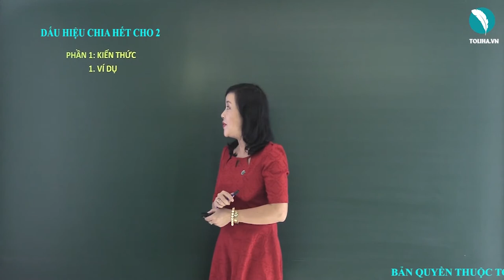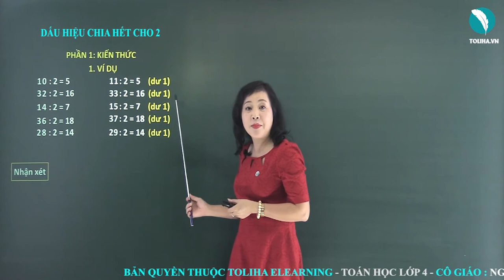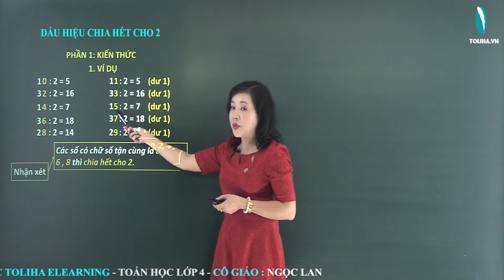Dấu hiệu chia hết cho 2 - Toán 4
1. VÍ DỤ
10 : 2 = 5
32 : 2 = 16
14 : 2 = 7
36 : 2 = 18
28 : 2 = 14
11 : 2 = 5 (dư 1)
33 : 2 = 16 (dư 1)
15 : 2 = 7 (dư 1)
37 : 2 = 18 (dư 1)
29 : 2 = 14 (dư 1)
Nhận xét:
Các số có chữ số tận cùng là 0, 2, 4 , 6 , 8 thì chia hết cho 2.
Các số có chữ số tận cùng là 1, 3, 5 , 7 , 9 thì  không chia hết cho 2.